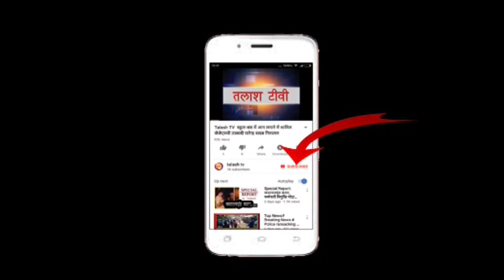डंडई(गढ़वा): भाजपा कार्यकर्ताओं ने किया बैठक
डंडई(गढ़वा): डंडई बुधवार को उत्तर प्रदेश के भाजपा राष्ट्रीय कार्यसमिति सदस्य भरतपुर विधानसभा प्रभारी राम नरेश पासवान डंडई पहुंचे इस दौरान उन्होंने भाजपा के कार्यकर्ता रामाशीष प्रसाद के निवास स्थान पर प्रखंड के कार्यकर्ताओं के साथ बैठक की बैठक में राम नरेश पासवान ने कार्यकर्ताओं को कई दिशा निर्देश देते हुए कहा कि किसी भी पार्टी का बूथ समिति मंडल पंचायत समिति पार्टी का आधार होता है यदि घर-घर जाकर भाजपा द्वारा किए जा रहे विकास कार्यों को बताया जाए तो लोग चुनावी माहौल में धर्म जाति के चक्कर में नहीं पड़ेंगे और विकास करने वाले पार्टी को समर्थन करें ग्राम व पंचायत स्तर पर आगामी चुनाव को लेकर प्रमुखता से कार्य करने का निर्देश दिया । इस मौके पर जिला के उपाध्यक्ष मथुरा पासवान भाजपा जिला मंत्री अनिता गुप्ता युवा मोर्चा के उपाध्यक्ष अखिलेश पासवान सहित काफी संख्या में लोग उपस्थित थे ।Talash TV
Latest News
Breaking News
Current News
garhwa news
palamu news
latehar news